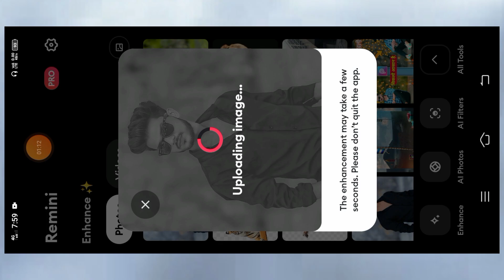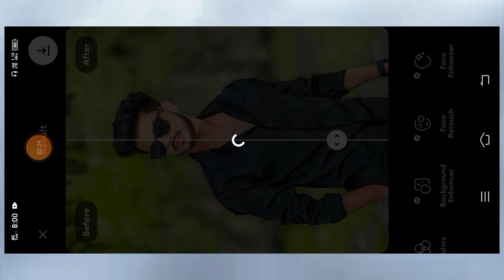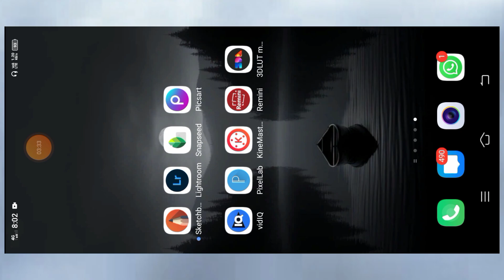Remini App Mai ऐसा Photo Editing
Remini App Mai ऐसा Photo Editing | Remini App blue Ton Photo Editing 2024

Remini App से ऐसा जबरदस्त Editing | Remini App Photo Editing | One Click Photo Editing

Remini app से ऐसा photo edit कैसे करें | Remini photo editing | Remini photo editing kaise kare

Your Queries ✅

remini app se photo edit kaise kare
remini photo editor
remini ai photo editing
remini se photo editing kaise kare
remini se photo kaise edit karen
remini se photo kaise saaf karen
remini se photo saaf kaise kare
remini se photo kaise banaen
remini app me add kaise band kare
remini photo editor kaise kare
remini app video editing
remini app photo enhancer free
remini app se add kaise hataye
remini app ad remove
remini app kaise use kare
remini se photo editing
photo editing
photo editing apps
remini app

                          { Remini App }

Hashtags...